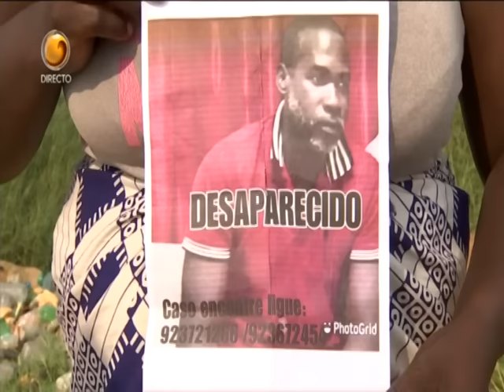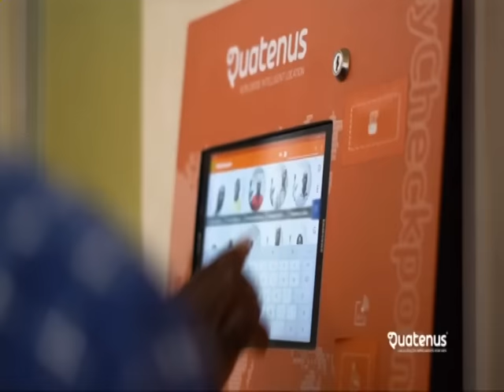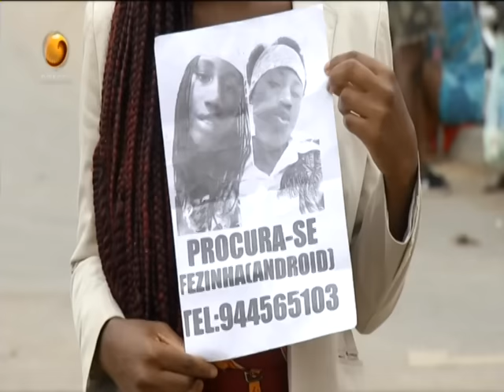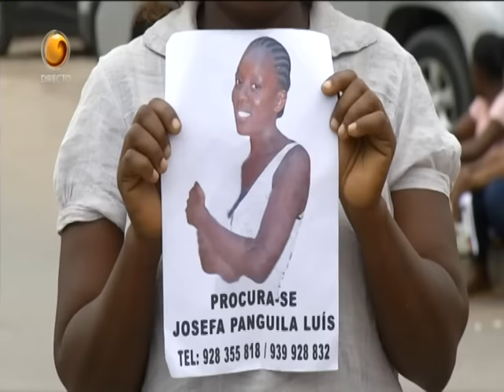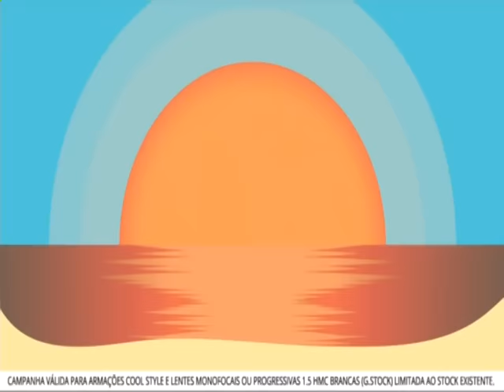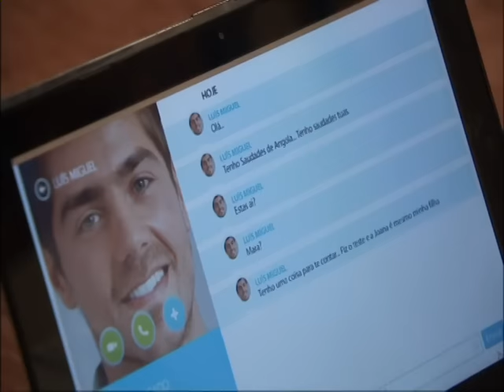Fala Angola Com: Pedro Paxi (Dia 24 - 10 - 2022 Tv Zimbo)